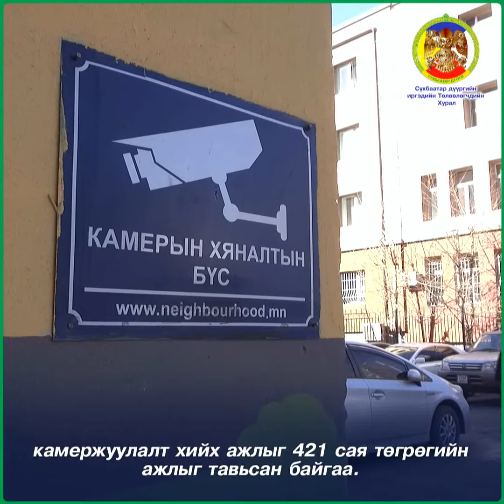6-r horoo shijir ariuntungalag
6-r horoo shijir ariuntungalag